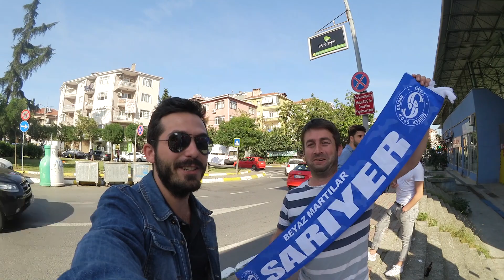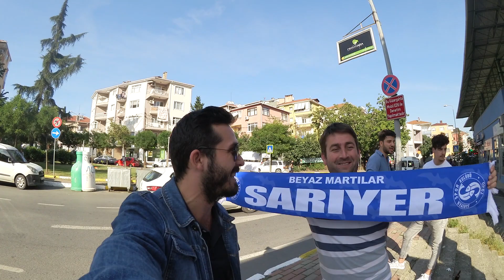Bir İstanbul Derbisi Sarıyer-Eyüpspor | 40 yıllık tribüncü Amigo Hüseyin | 1000 Aboneye Özel Yarışma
25 yıllık atkıcı Özcan, 40 yıllık tribün emekçisi Amigo Hüseyin,  4 gol, 1 kaçan penaltı, onlarca pozisyon… Tribünden Maç Hikayelerinin bu bölümünde Spor Toto 2. Lig Kırmızı Grup’ta oynanacak olan Sarıyer-Eyüpspor derbisi için yollara düştük. Kanalın 4 haneli sayıya ulaşması şerefine de yarışma yaptım.

Yarışma Koşulları,
-Videoyu beğen,
-Yorum kısmına tahminini yaz. (Doğru cevabı bil ya da en çok yaklaşan ol, atkıyı kazan) (Tepkilere göre belki her hafta bir yarışma düzenleyebiliriz, yorum kısmına yarışma hakkında düşüncelerinizi yazmayı unutmayın.)

Şimde önce ev sahibi Sarıyer ardından da Eyüpspor hakkında genel bilgiler vereyim. Sarıyer takımı son dönemde 2. Lig’in gedikli takımlarından biri haline geldi. Bu sezon beyaz martıları ilk defa yeşil zemin üzerinde seyredecektim. Maçkolik ve Sahadan gibi sitelerden yaptığım araştırmalarda takımın sezon öncesinde fena transferler yapmadığına şahit oldum. Hazır takımdan bahsetmişken konuyu biraz daha açayım Sarıyer’in başında bu sezon tecrübeli teknik direktörler arasında sayabileceğimiz Bahri Kaya var. Takımın ilk bakışta dikkat çeken oyuncuları arasında tecrğbeli kaleci Serdar Kulbilge, Serkan Balcı, Kıvanç Karakaş, Kemal Tokak gibi tecrübeli oyuncuların yanına Altınordu altyapısından yetişen Alim Harlak ve Galatasaray altyapısında yıldızı parlayan Kerem Çalışkan gibi gençleri yerleştirmiş. Fakat uzaktan bakınca kadro hem dengeli hem de kaliteli gözükmesine rağmen ilk 3 haftada takım istediği sonuçları elde edememiş. 1. hafta Bodrumspor, 2. hafta Menemen Belediye’ye yenilen takım, 3. haftada Etimesgut Belediye beraberliğiyle hanesine ilk puanını yazdırdı. 4. haftada ise karşılarında Eyüpspor vardı.

Konuk takımdan söz etmek gerekirse. Eyüpspor’un da 2. Lig’in gedikli takımlarından olduğunu söyleyebiliriz.  Onların kağıt üstünde Sarıyer’e nazaran daha isimsiz oyunculardan kurulu kadrosu vardı. Sarı-eflatunların da başında geçtiğimiz sezon takımı bir süre çalıştıran Ekrem Al var. Kadroda dikkat çeken isimleri sıralamak gerekirse, Emrah Metoğlu, Yüksel Kayaalp, Bilal Gülden ve İsmail Ayaz’ı bu isimler arasında sayabiliriz. Eyüpspor da  bu sezon lige Sarıyer gibi istediği gibi başlayamayan takımlardan, İstanbul ekibi ilk hafta Etimesgut Belediye’ye, 2. hafta Bucaspor’a yenilirken ilk galibiyetini üçüncü hafta Kocaelibirlikspor karşısında aldı ve Sarıyer’in karşısına çıktı.

İki takım hakkında da ön bilgiler şimdilik bu şekildeydi. Maça eski çalışma arkadaşlarımdan Berat ile birlikte gidecektik. Sarıyer’e gitmek için önce onunla Kanyon AVM’nin önünde buluştum sonrasında da hemen dolmuşa atlayarak Sarıyer semtine doğru harekete geçtik. Maçın 16:30’da olduğu bir şekilde aklımda yer etmiş, ancak maç 16:00’daymış. Neyse 10 dakikalık gecikmenin ardından stadın çevresinde yerimizi almıştık. Önce 1000. Abone özel yarışması için 25 yıllık atkıcı Özcan abiden atkıyı ardından biletlerimizi alarak içeri girdik. Tam içeri giriyorduk ki Sarıyerli taraftarlardan gol sesi geldi anlaşılan ilk golü kaçırmıştık. Golü Alim Harlak atmıştı, biz görememiştik. Geç kalma şokunu atlattıktan sonra tribünlerin havasına girdik. Mavi-beyazlı taraftarlarında keyfi yerindeydi derken tam bu sırada Eyüp’ün eşitlik sayısı Atakan Arslan’ın ayağından geldi. Tribünler bu dakikadan sonra biraz ses kesse de sonrasında toparladılar. Derken ilk 45 dakikanın da sonu geldi.

Devre arasında geçtiğimiz yıllardan beri hep statta gördüğüm ancak hiç gidip konuşmadığım Amigo Hüseyin abi ile konuşmaya karar verdim. Devre olur olmaz yanına gittim konuşalım abi dedim hem Sarıyer’i hem türk futbolunu hem yabancı kuralını konuştuk kendisiyle keyifli bir sohbet oldu. 40 yıldır tribünlerde olduğunu, Altınordu’nun şimdi yapmaya çalıştığını Sarıyer’in 30 yıl önce yaptığını ve ülke futboluna Cemil Turan gibi bir yıldızı kazandırdığını. Bu ligin maçlarının hafada bir tane bile olsa yayınlanması gerektiğinin altını çizdi. Detaylar için videoyaya göz atabilirsiniz. İkinci devrede bu kez stadın diğer tarafında bulunan çalışma arkadaşım Fırat Öz’ün yanına gittim. İkinci devreyi de onun yanında takip ettim. Bu sıralarda konuk Eyüpspor ikinci devrede ataklarını sıklaştırırken 63. dakikada yine Atakan’ın ayağından golü buldu ve 2-1 öne geçti. Bu golden sonra morali iyice bozulan tribünler birer ikişer boşalmaya başlamışken imdada tecrübeli oyuncu Serkan Balcı yetişti ve maçın son dakikalarında takımını beraberliğe taşıdı. Maçın son dakikalarında ise yapılan basit bir hata sonucu Eyüpspor penaltı kazandı ancak Serdar Kulbilge müthiş bir refleksle topu çıkardı ve karşılaşma 2-2’lik eşitlikle sonuçlanmış oldu.

 fm17 bjk fenerbahçe taraftar galatasaray beşiktaş fb gs transfer